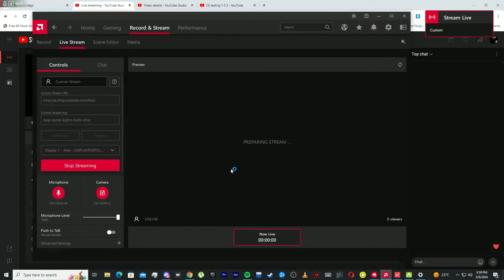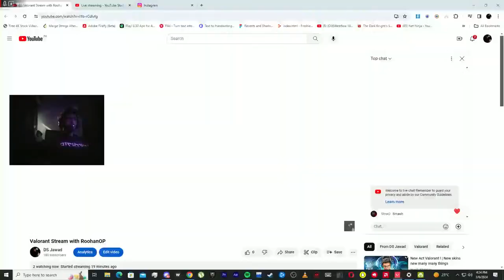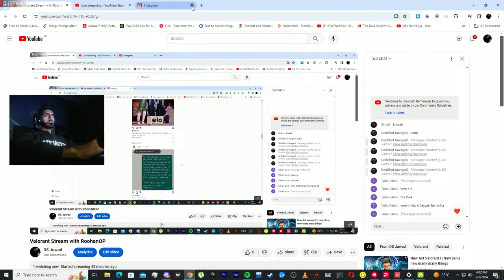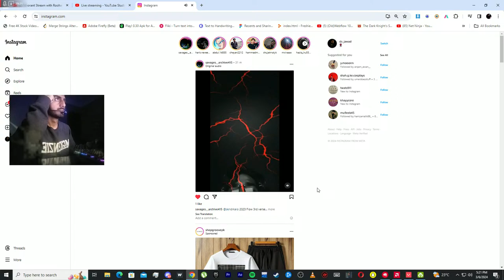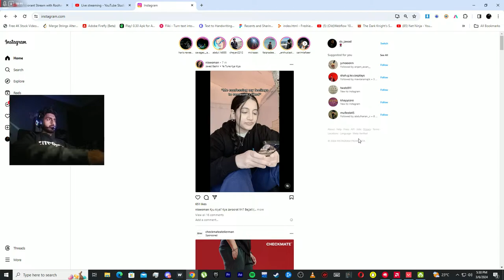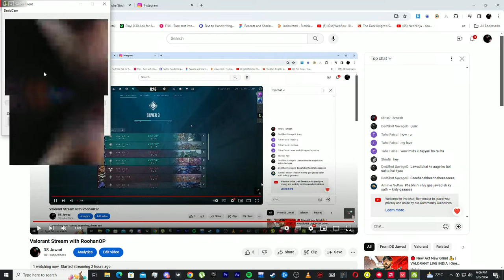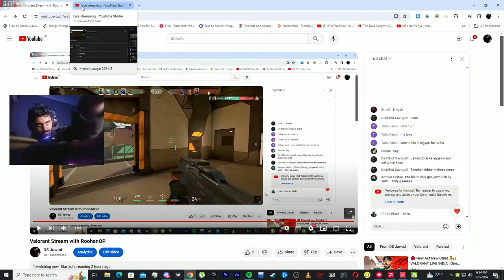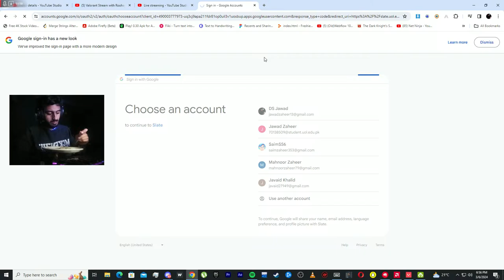Valorant Stream with RoohanOP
WE ARE AUTISTIC